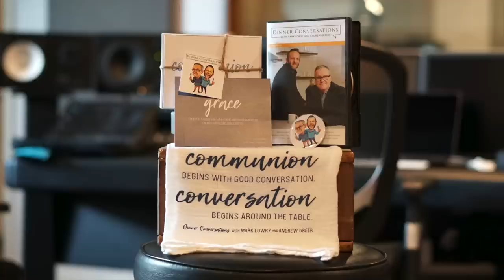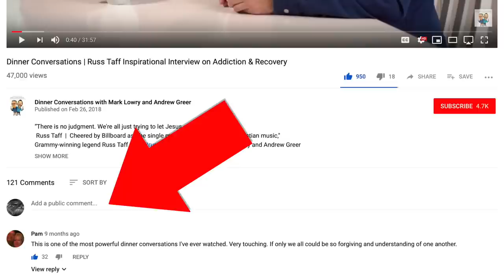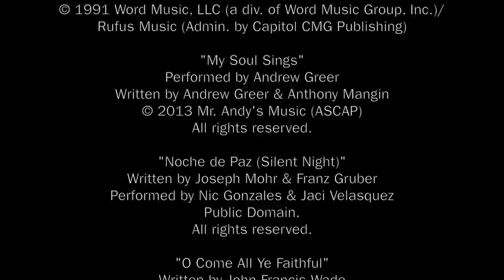(And Another) Dinner Conversations Christmas | with Mark Lowry and Andrew Greer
Dinner Conversations co-hosts Mark Lowry and Andrew Greer holly jolly their way through a half-hour of holiday songs and conversations featuring some of Christian music's favorite artists—Matt Maher, Crystal Lewis, Ginny Owens and Jaci Velasquez and Nic Gonzales. Plus, Danny Gokey performs "Mary, Did You Know?" and Mark and Andrew perform special acoustic Christmas classics.

**SONGS INCLUDE**

PUBLIC DOMAIN
PERFORMED BY CRYSTAL LEWIS

WRITTEN BY CHARLES WESLEY, FELIX MENDELSSOHN & MATT MAHER
PERFORMED BY MATT MAHER
MATT MAHER APPEARS COURTESY OF PROVIDENT LABEL GROUP

WRITTEN BY MARK LOWRY AND BUDDY GREENE
PERFORMED BY DANNY GOKEY

"MY SOUL SINGS"
WRITTEN BY ANDREW GREER & ANTHONY MANGIN
PERFORMED BY ANDREW GREER

"NOCHE DE PAZ (SILENT NIGHT)"
WRITTEN BY JOSEPH MOHR & FRANZ GRUBER
PERFORMED BY NIC GONZALES & JACI VELASQUEZ

WRITTEN BY JOHN FRANCIS WADE
PERFORMED BY MARK LOWRY
PUBLIC DOMAIN